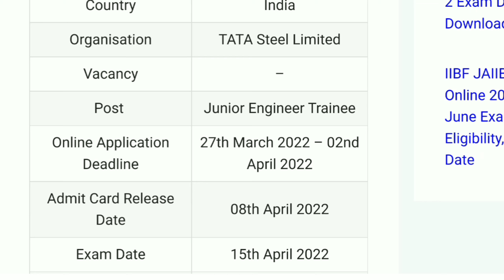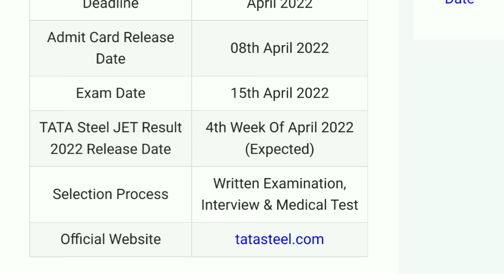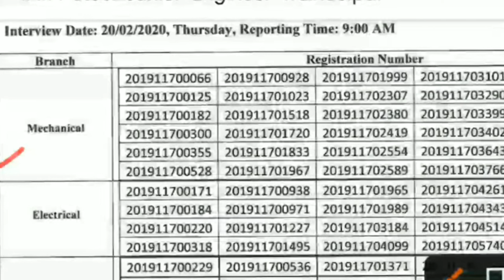TATA Steel JET Result 2022, Download Link, Merit List & Cut Off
TATA Steel JET Result 2022 : will be announced officially by the TATA Steel Limited on its official along with Cut Off Marks and Merit List. Aspirants who have enrolled and appeared in the Written Examination for the post of Junior Engineer Trainee have been eagerly waiting for the TATA Steel JET Result 2022. The officials of TATA Steel Limited have not yet made any announcement regarding the publication of tatasteel.com Career Result 2022.

TATA Steel JET Result 2022

Thousands of candidates from all over the nation have filled the online application form and appeared in the Written Recruitment Examination against the post of Junior Engineer Trainee to be recruited. The Junior Engineer Trainee written examination took place on 15th April 2022 at many examination centres in various cities. The examination was conducted with adopting the strict guidelines regarding the cheating and ongoing pandemic. Candidates who have appeared are looking for the TATA Steel JET Result 2022 release date, it is expected that officials may announce tatasteel.com JET Result by the fourth week of April 2022.

FOR MORE INFORMATION PLEASE COMMENTS IN MY YOUTUBE CHANNEL____

or for more updates join our teligram group ___
click here;